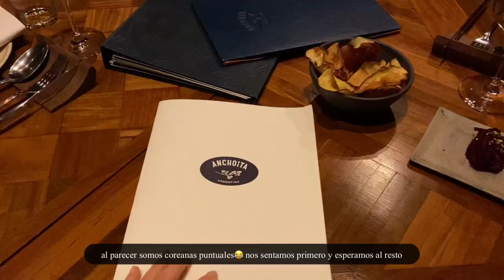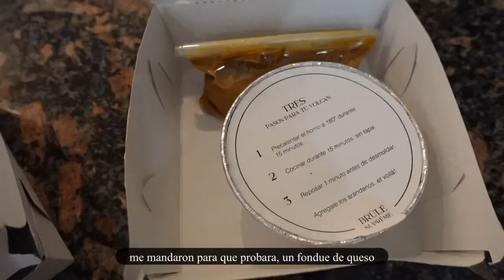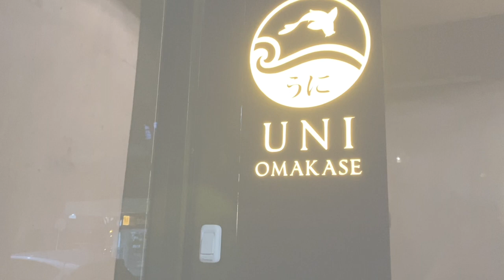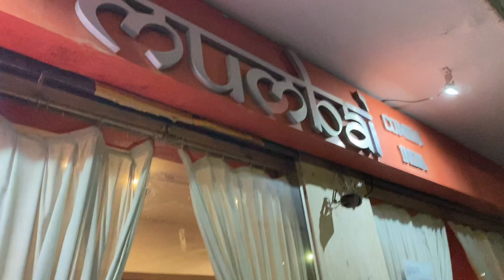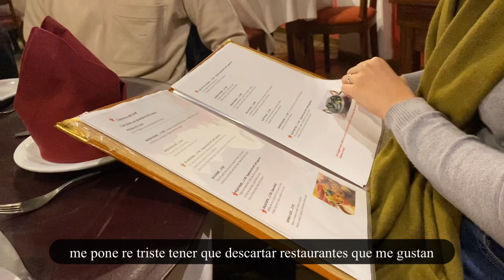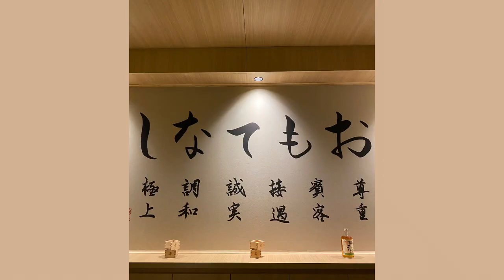VLOG mi primera experiencia omakase . anchoita . volvi a uno de mis restaurantes favoritos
¡Arrancamos la semana con mucho frio asi que abriguense!

Les dejo un VLOG bien cortito pero espero que les guste!

Cualquie cosa, me dejan un mensajito que les respondo.

RECETA DEL SCON

¡Nos vemos!